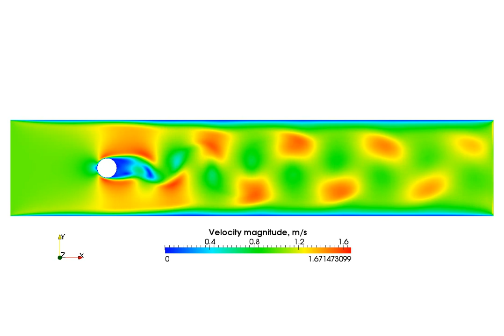Flow around circle / RANS / Velocity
OpenFOAM simulation of the flow around circle. RNG k-epsilon model was used as turbulence closure.